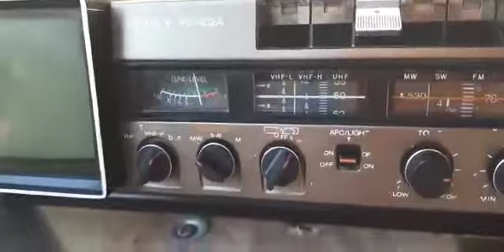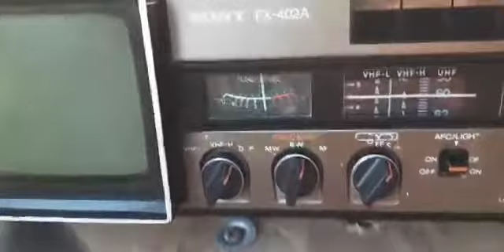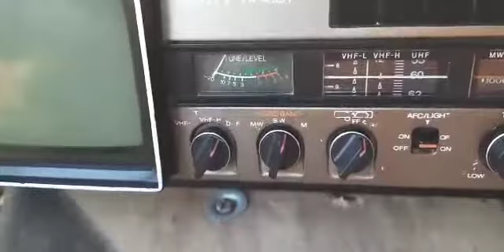Radio tivi cassette sony FX-402A hàng độc lạ hoạt động hoàn hảo zin nguyên bản ae lh 0977.8888.37